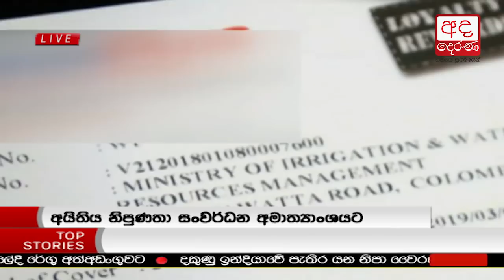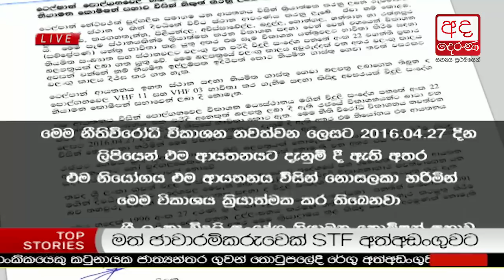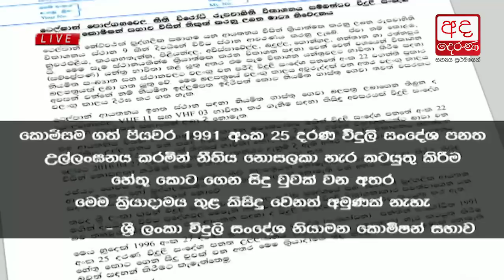Ada Derana Late Night News Bulletin 10.00 pm - 2018.06.06